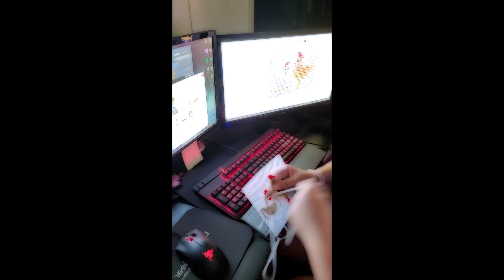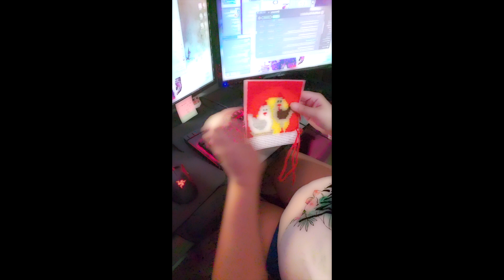Chicken Cross Stitch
Full process of creating a cross stitch picture. Made this one specifically for my grandma for Christmas this year. Hope you guys enjoy!

Benny Goodman